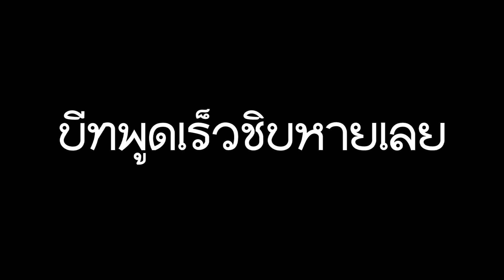TEKKEN7 | 4 ท่า ที่ควร"พันนิช"ในเกมเทคเคนน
ชื่อ: บีท (บี้ท)
อายุ: 20
ชอบเล่น: TEKKEN7 แล้วก็เกมอื่น ~
นิสัย: ปัญญาอ่อน เล่นมุกเเป้ก

มีอะไรคุยกันได้นะคับผมม
จะเม้นต้อนที่บีทไลฟ์หรือว่าใต้วีดีโอ
บีทก็จะตอบให้ทั้งหมดเลยคับบ

ช่วยชีวิตบีทได้ด้วยการโดเนทนะคับผมม ตามกำลังใจเเละความรัก
สงสัยอะไรถามได้ในคอมเม้นได้เลยคับผม บีทจะพยายามตอบให้คับ

ใครที่ยังไม่ได้ลองเล่นเกมนี้นะ บีทบอกเลย ลองเล่นดู 555